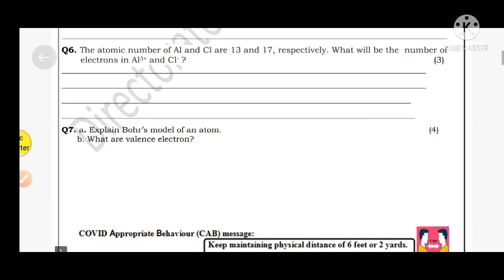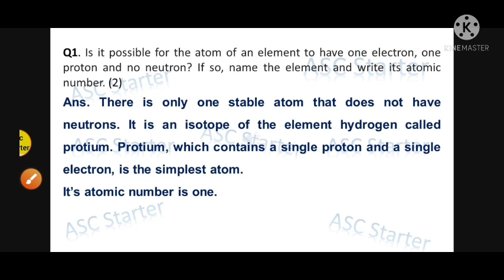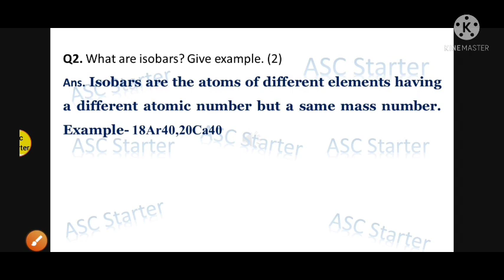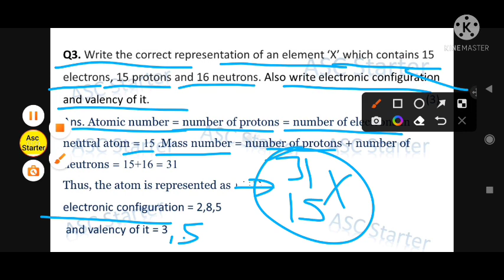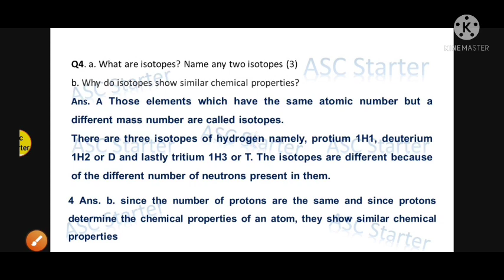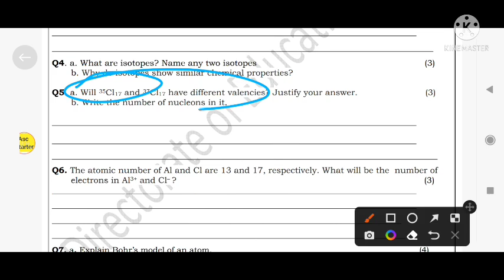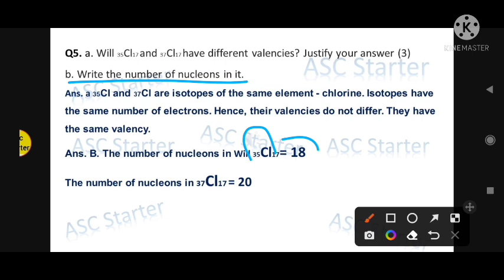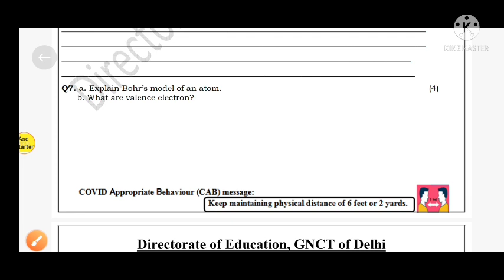class 9 assessment/assignment worksheet 16 science ll 07/03/2022 ll science assessment 16 class 9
class 9 assessment/assignment worksheet 16 science ll 07/03/2022 ll science assessment 16 class 9 // in english medium
assignment class 9 science 2022
assignment class 9 science 16
assignment class 9 science 2022 english
science assessment 16 class 9
doe assessment worksheet 16 class 9 science
class 9 science assessment worksheet 16
class 9 assignment no 16
class 9 assignment number 16
class 9 assignment 16th week science
7 march 2022 assessment
solution / answer